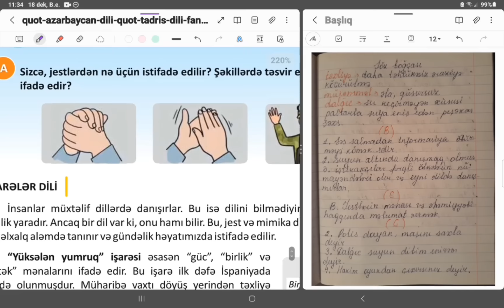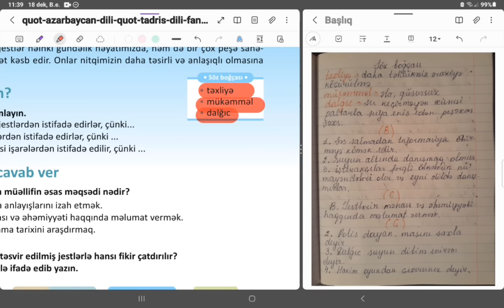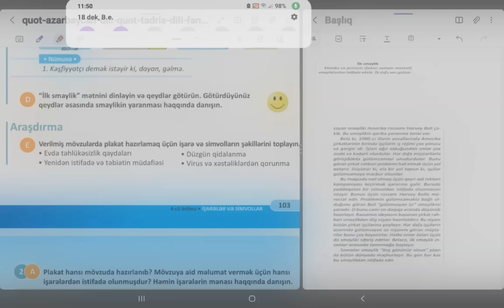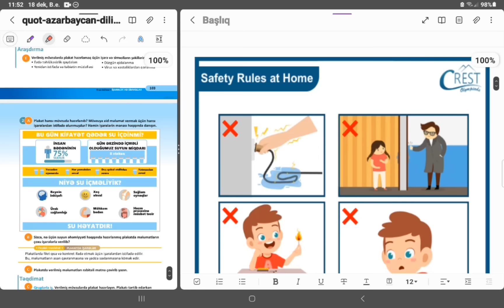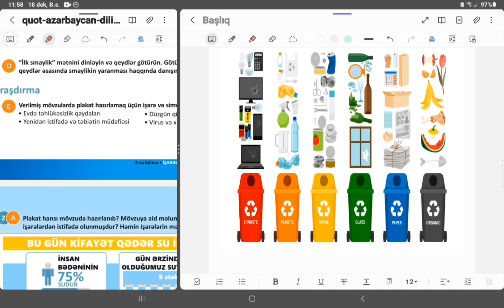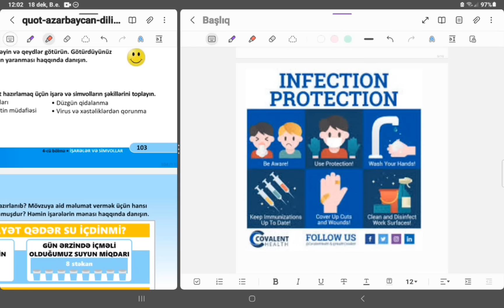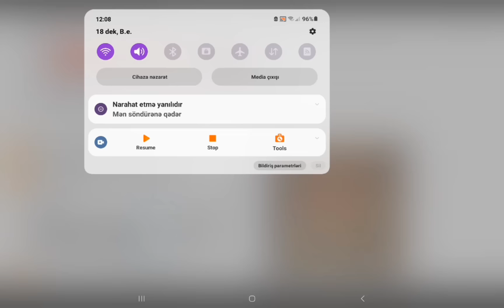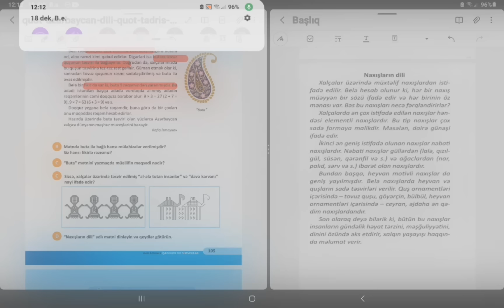4-cü sinif. Azərbaycan dili. 1-ci hissə. Səh: 102, 103, 104, 105